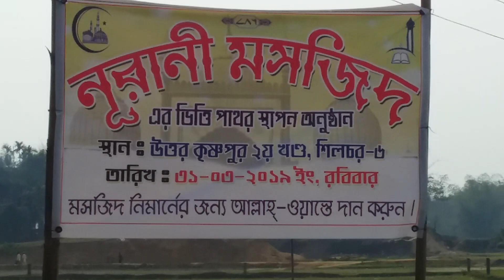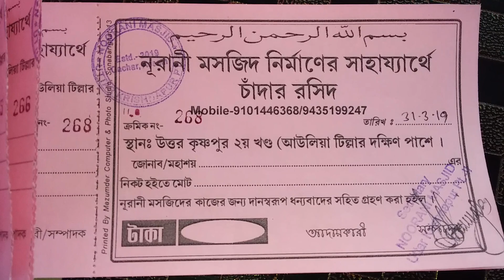Noorani masjid aulia tilla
Afrin Syed